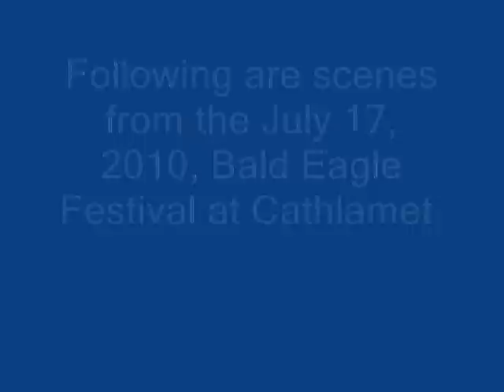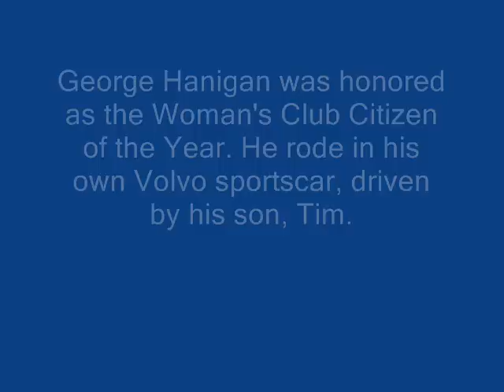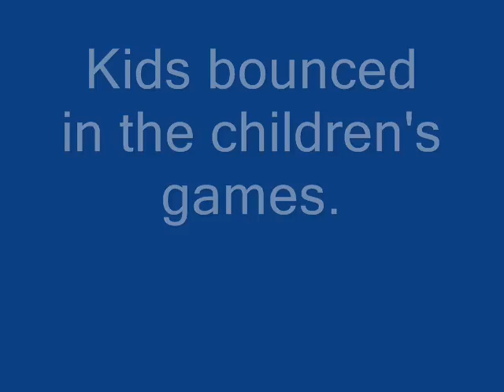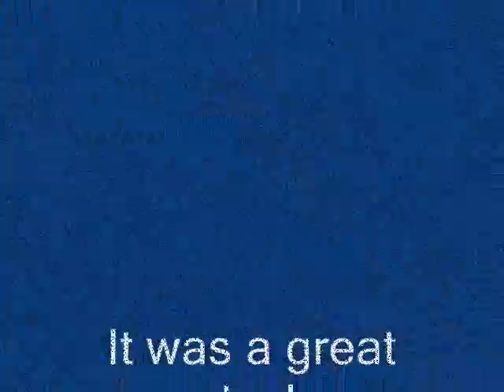Bald Eagle Day 2010.wmv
Bald Eagle Day at Cathlamet, WA, July 17, 2010. Parade, street fair, music, fireworks.